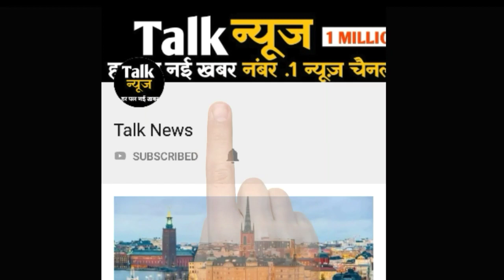जानिये आखिर क्यों लियोनेल मेस्सी के घर के ऊपर से नहीं गुजर सकता हवाई जहाज